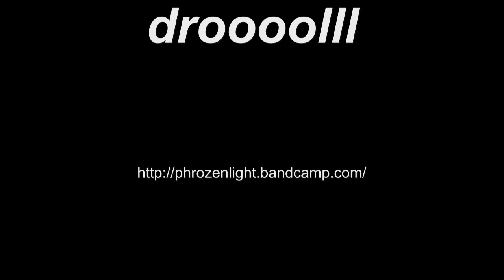phrozenlight - droooolll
a sunday experiment